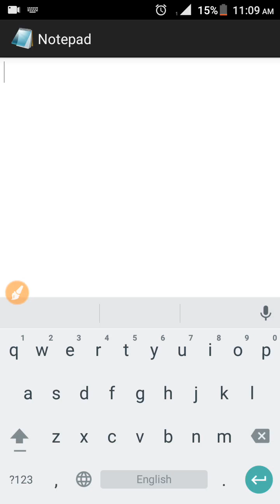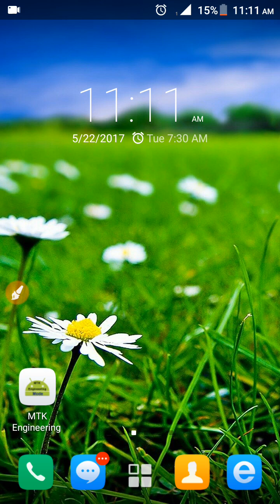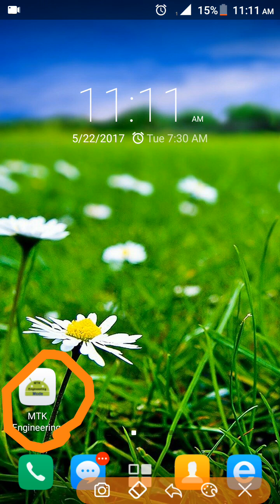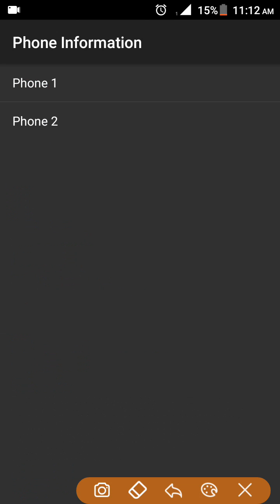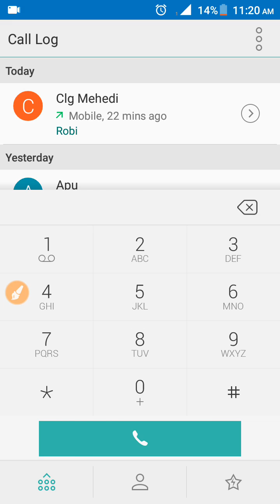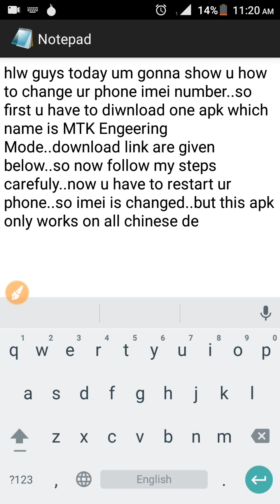how to change phone imei number|| No Root Needed